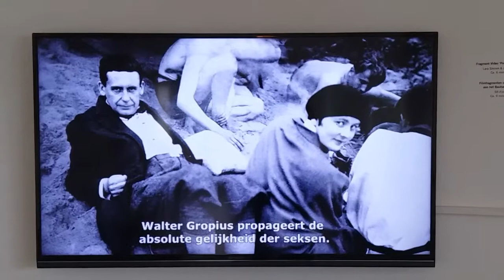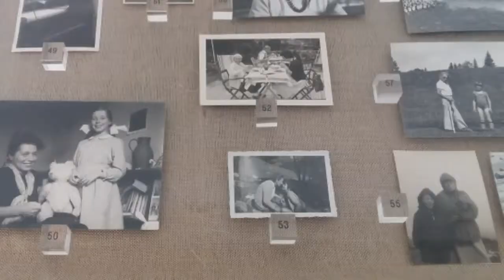Gunta Stölzl WallHouse 2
In 2019 vieren we 100 jaar

GustaStölzl begon in 1920 als student en werd in 1925 de eerste vrouwelijke docent op de afdeling textiel.
Anno 2019 inspireren haar weefontwerpen creatieve ontwerpers nog steeds.
100 jaar Bauhausstoffe t/m 15 september 2019 @Groningermuseum locatie WallHouse #2